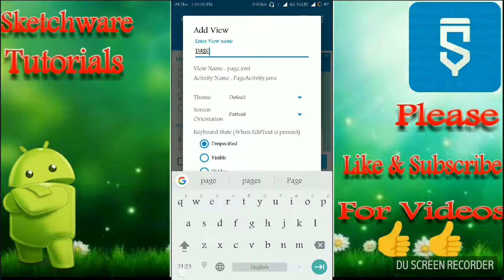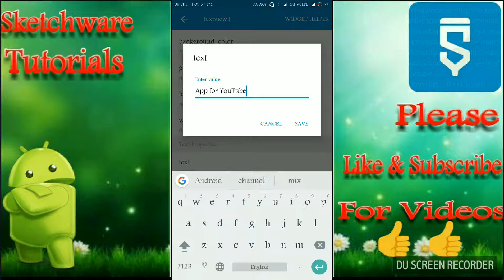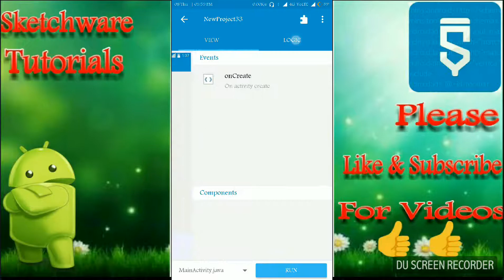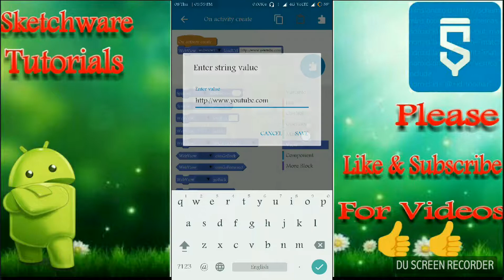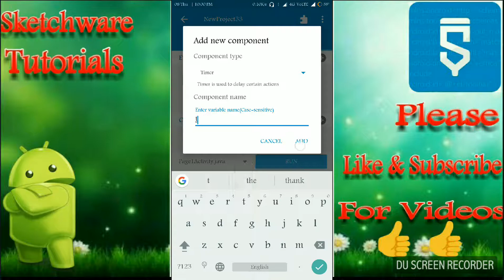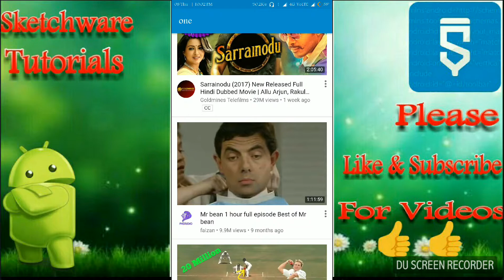#27.Sketchware Tutorials-Splash Screen Tutorial in Android App using Sketchware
Sketchware Tutorials-Android App Programming Without any Previous Programming Experience-
In this tutorial I will show how to add a "splash screen page in Android App using Sketchware".

All sketchware Tutorials are explained

in a very easy and efficient manner. I upload videos for every two days. And i also demonstrate the user requests. Sketchware Tutorials